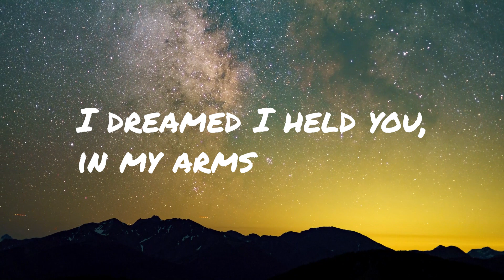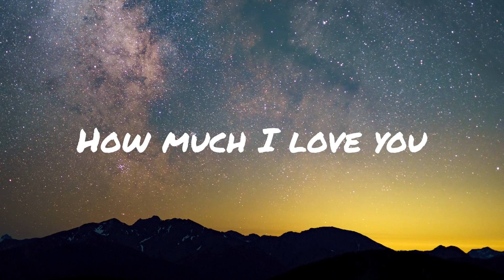You Are My Sunshine - Kina Grannis Version (Lyrics)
You Are My Sunshine - The Pine Ridge Boys / Kina Grannis Version (Song Lyrics Video) 🎵 / Marc Peterson Cover

🎤 Lyrics:

You make me happy when skies are gray

When I awoke dear, I was mistaken
So, I hung my head and cried

Mmmmmmh
Mmmmmmh
Mmmmmmh
Mmmmmmh

You Are My Sunshine by The Pine Ridge Boys